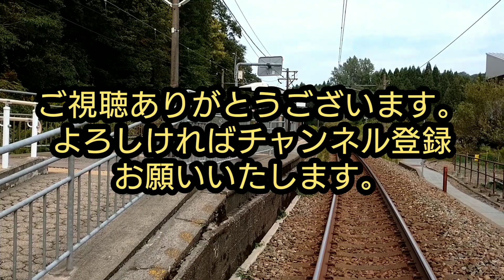【撮影記】牛ノ谷駅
久しぶりに
北陸本線 牛ノ谷駅からです。

普通列車